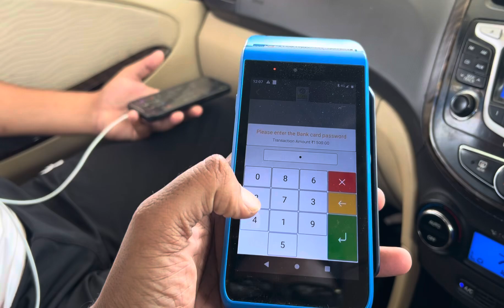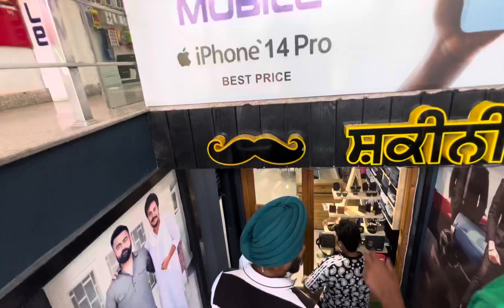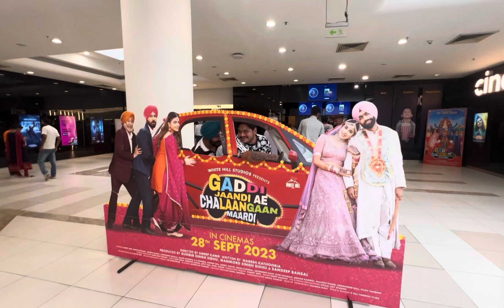i20 te honda city de rate sun lo😂😂😂 loki dhakka e kri jnde yrr😄😄